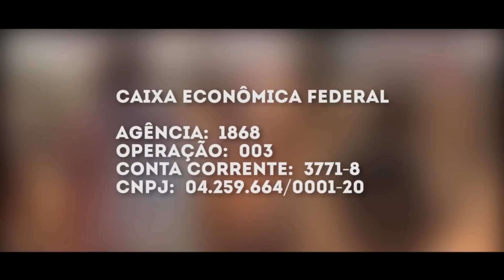MEVAM OFICIAL - MISSÃO ÁFRICA